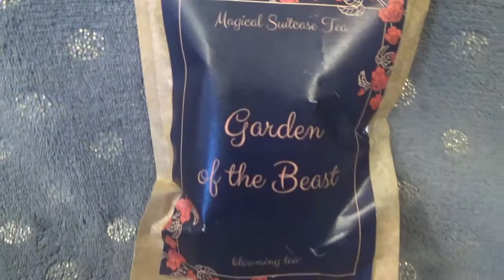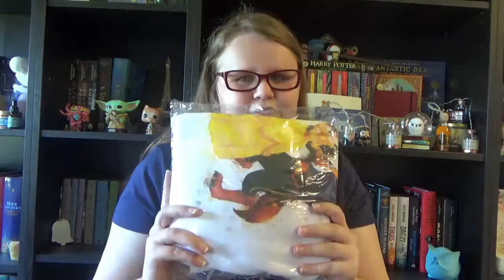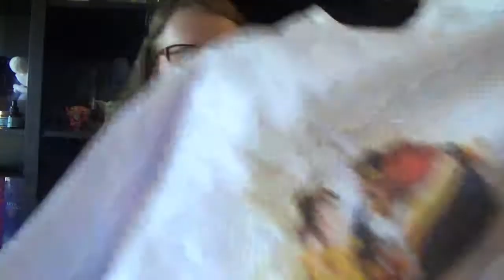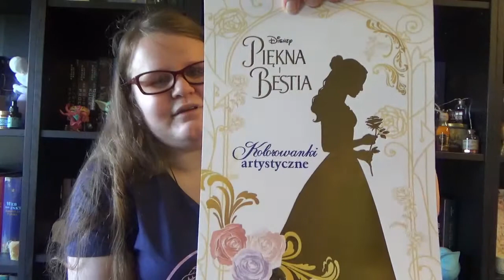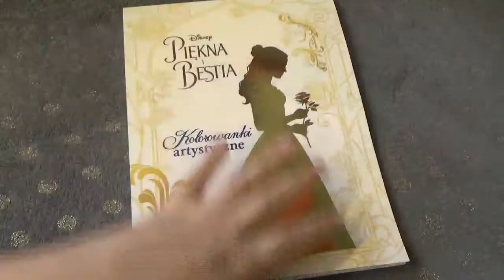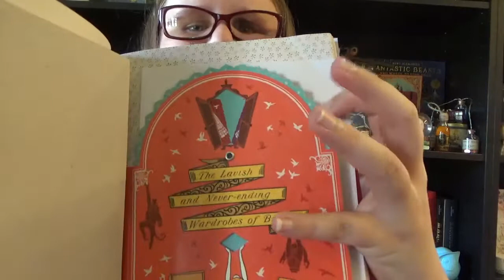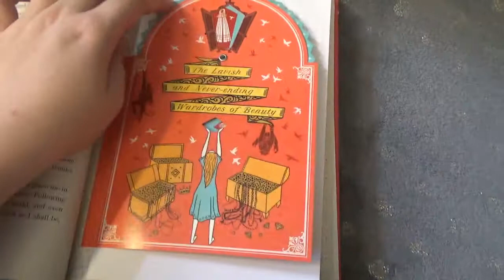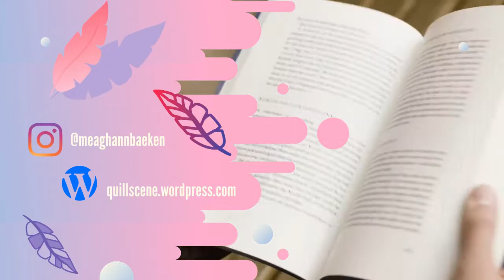Unboxing Beauty and the Beast box | Magical Suitcase April 2021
After a small break from YouTube I’m back with a new unboxing video that’s all about my favourite fairytale!
When Magical Suitcase announced they would do a box around ‘Beauty & the Beast’ with a Mina Lima edition as the star, I of course caved. Let’s quickly discover the magic inside this tale as old as time box!

Please note:
This box is still one of the boxes done by the ‘old’ Magical Suitcase. In the meantime the business split into two (Magical Suitcase and Magic Witch House) where the focus has been shifted to Polish boxes mostly. That’s why I sadly can’t link any websites since they both are in Polish.

Don’t want to miss another geeky and magical video of me again?
Please note that I leave a bit of time between the box arriving on my doorstep and posting the unboxing video. On that way I hope to avoid spoiling the unboxing fun for other subscribers.